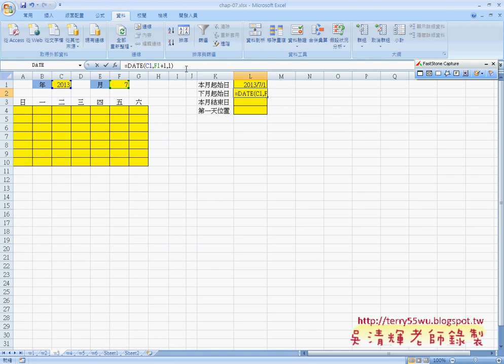05產生本月第一天與最後一天EXCEL函數與VBA資料庫 吳老師)